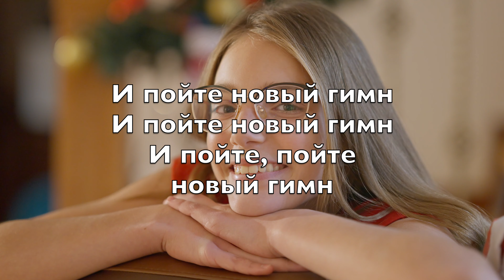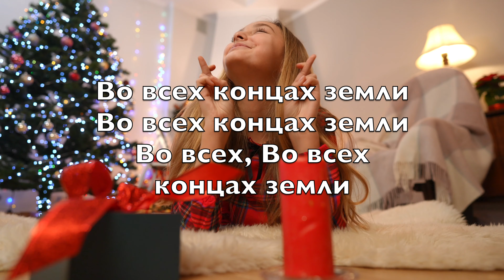Радуйся, мир (Joy To The World) - Kараоке Сопрано саксофон инструментальный Georg Haendel V4 RuPN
Радуйся, мир
Господь грядёт
Земля, ликуй пред Ним

Прими скорей
Царя царей

И пойте новый гимн
И пойте, пойте
новый гимн

Радуйся, мир
Христос пришёл
В церквах поют о Нём

Поля, сады
леса, холмы

Им вторит с торжеством
Им вторит, вторит с
торжеством

Чтоб грех не
ослеплял народ
Чтоб терны не росли

Он жизнь даёт
снимает гнёт

Во всех концах земли
Во всех, Во всех
концах земли

Принес Он мир
и благодать
Чтоб все могли познать

Как Бог велик
и справедлив

Как нас Он возлюбил
Как нас, Как нас
Он возлюбил